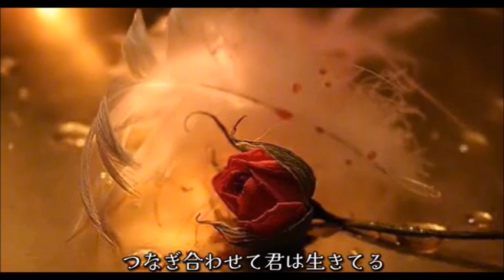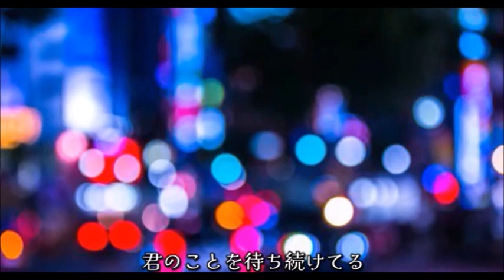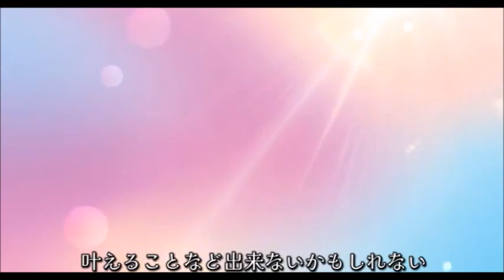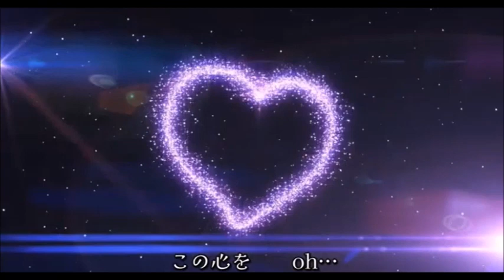もうひとつの土曜日 ハモコーラス ぽっけさん 【cover】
のハモコーラス、映像＆音源お借りして唄ってみました(^^♪